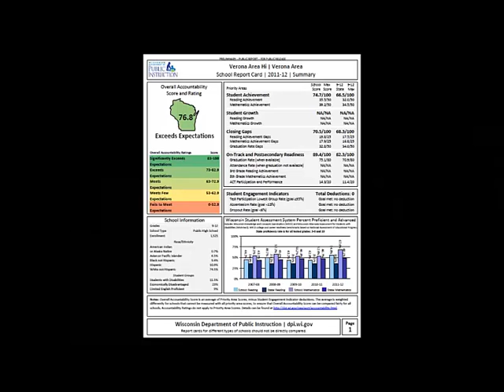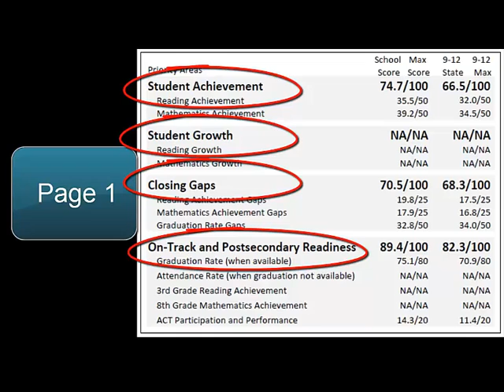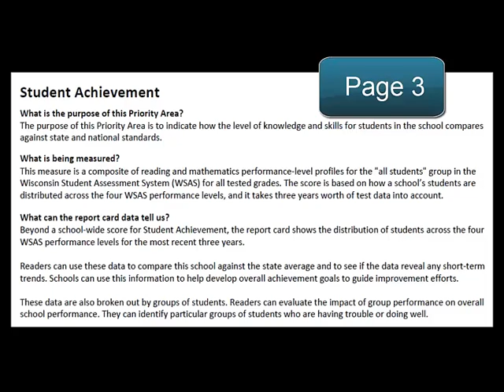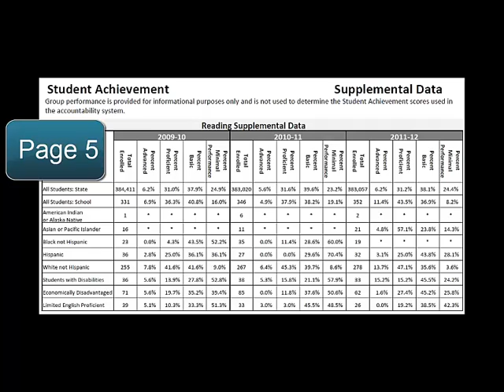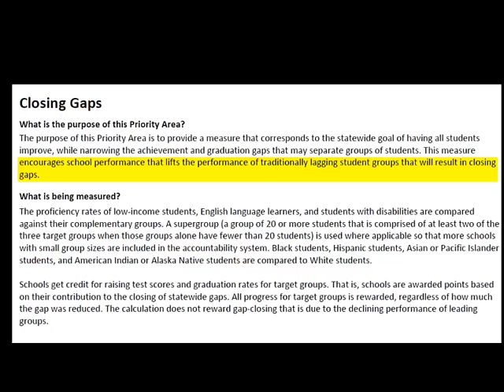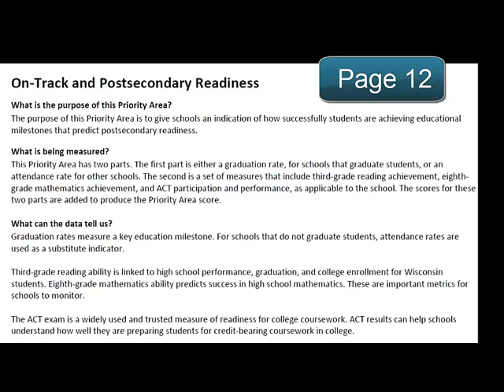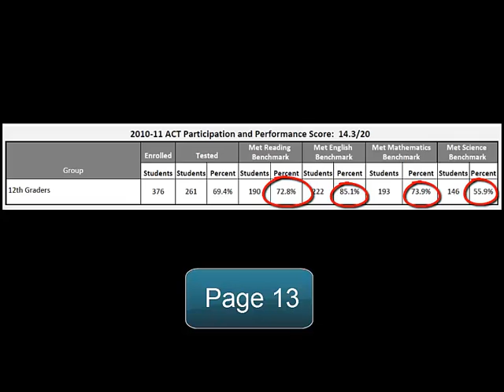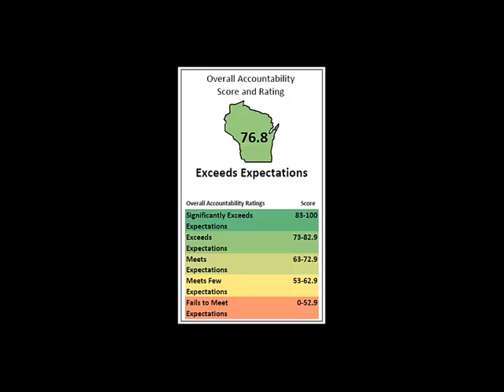VAHS School Report Card - en Espanol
with Spanish narration